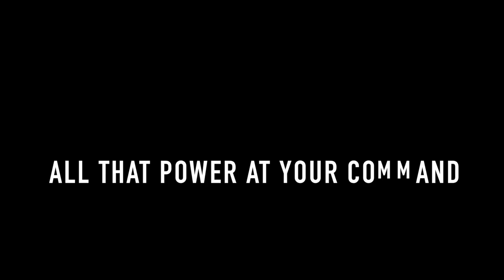"Big TV Star" by Count Jaye & The Hard Beats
From the album Hippo Russian Pickle Giant Blue Disguise (2019)

Lyrics by Jack Rieley (Beach Boys)
Video by Morris D. Temple

Lyrics:

Big TV Star

Big tv star, all that power at your command
Makin' booty on the poison of your lies
Big tv star, spreadin' hate across the land
Everyone adores your tv smile

Dressed up tight authority
Your makeup hides your secret
Starin' deep at camera four
Expecting we believe it

(Your) expert heads and blah blah guests
They spout out their deceptions
Artificiality
Your mightiest of weapons

Cue card junkies brain dead host
You live to teach us lessons
Mindless sick hypocrisy
Morality obsessions

Fan the flames incite the races
Back in just a moment
Then your lies continue on
We warn you that we know it

Smile on straight your hair is combed
You must impress the nation
Venom pours from every sound
You speak in provocation

Giant slurs false accusations
Prejudice and bigotry
Yes your diatribe is working
Twisted star of big tv